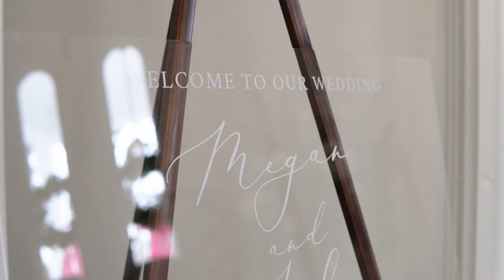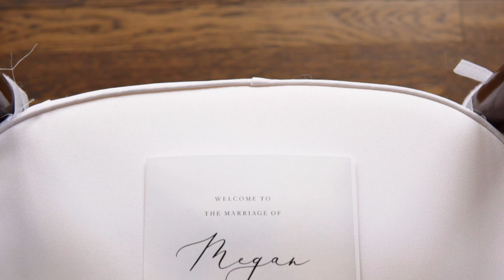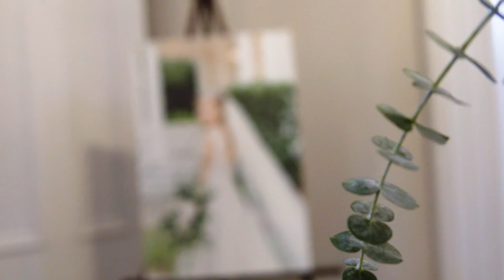Megan + Jake Wedding // McAlister-Leftwich House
Wedding shot at The McAlister-Leftwich House in Greensboro, NC for Megan and Jake Brandberg on December 21, 2019.

Photography: Jenn Eddine Photography.
Live Painting: Studio Tails
Planning & Coordination: Events by Summer Joy.
Florals: Jenny's Projects.
Rentals: Eventful NC & Party Makers Event Rental.
Coffee Bar: The Grinder Cafe.
Catering: Crafted.
Cake: Maxie B's Bakery.